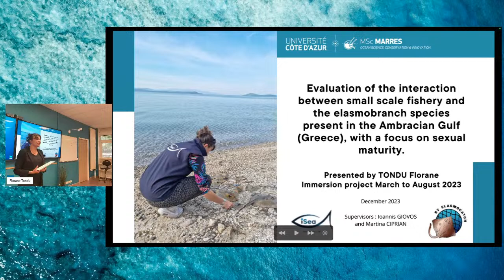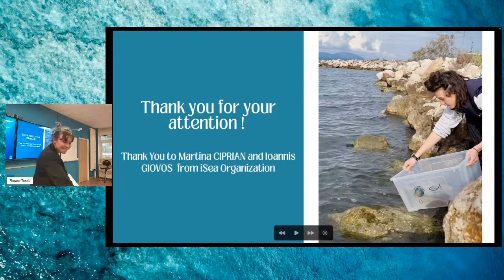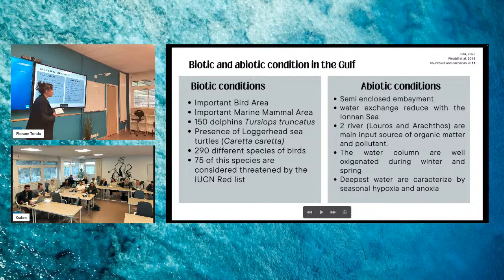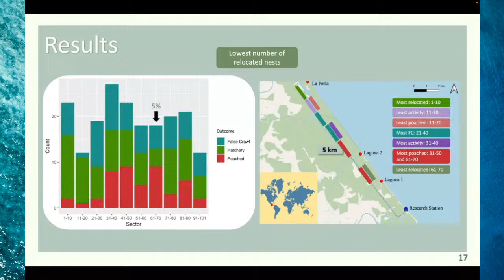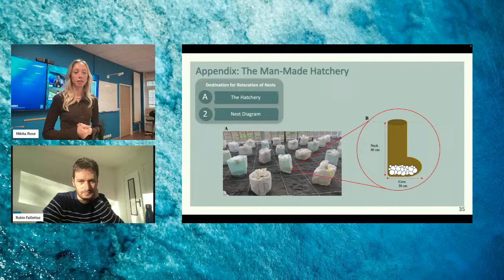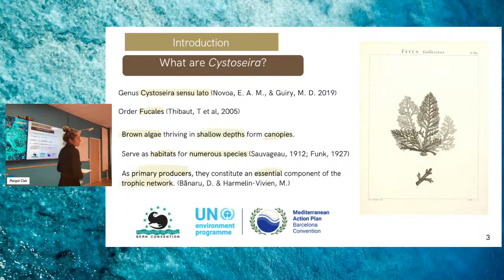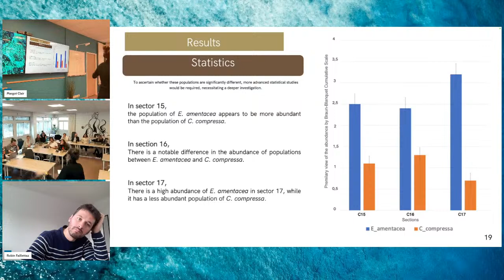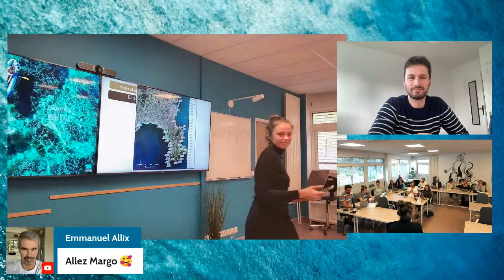Immersion 2023 - Session 1 - Species-specific and habitat research